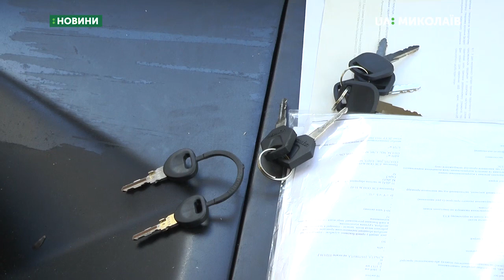Для потреб ОТГ Миколаївщини придбали шкільні автобуси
25 нових шкільних автобусів придбали для потреб об’єднаних територіальних громад Миколаївщини. Ключі від них були вручені сьогодні, 29 серпня, представникам районних державних адміністрацій.
Оператор: Є. Сержук